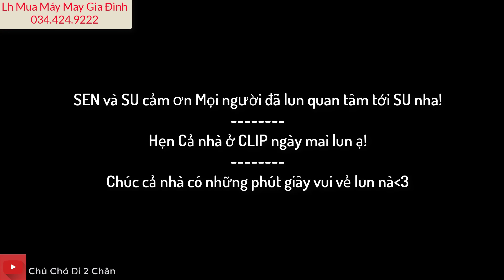Chú Chó Đi 2 Chân| Ngày 3 : Su Xí Xọn đã có thể uống SỮA và dẫn SU đi kiểm tra VẾT THƯƠNG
Chú Chó Đi 2 Chân| Ngày 3 : Su đã có thể uống SỮA và dẫn SU đi kiểm tra VẾT THƯƠNG